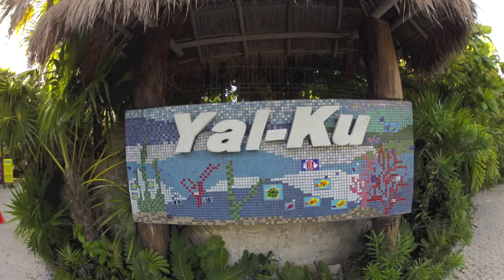Yal Ku Lagoon, pelican attacks school of sardines December 2013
When wildlife attacks